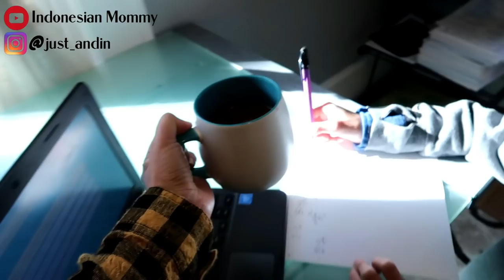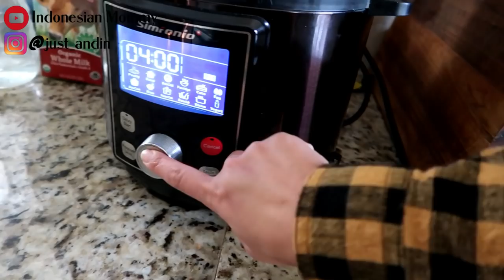NASI GORENG UDANG SIMPLE